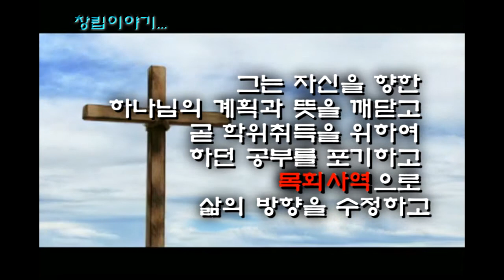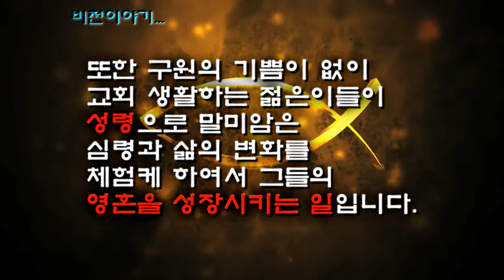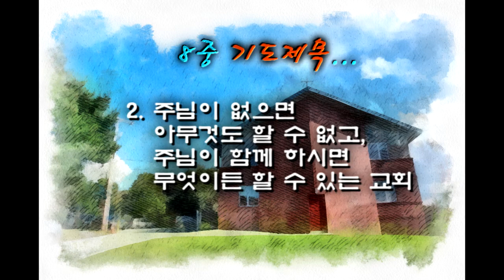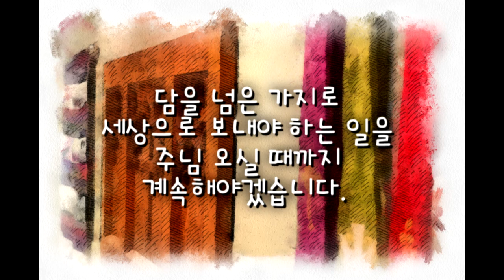CKPC 18th Anniversary Video